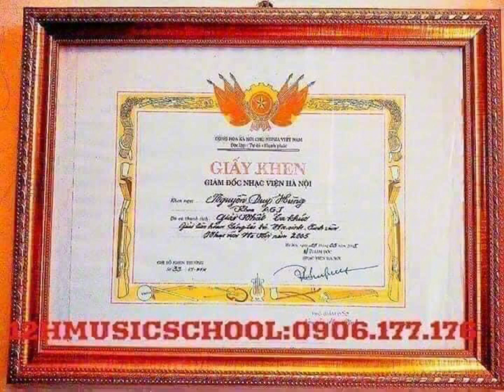MUỐN HỌC PIANO SIÊU CẤP & SIÊU TỐC, ALO THẦY, NHẠC SĨ NGUYỄN DUY HÙNG: 0906.177.176